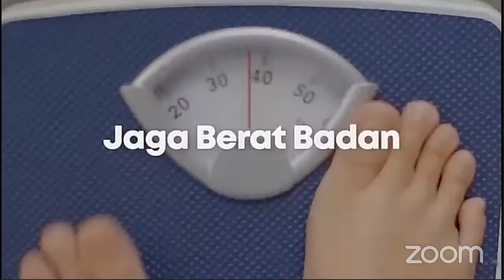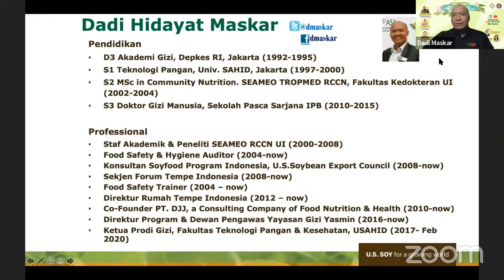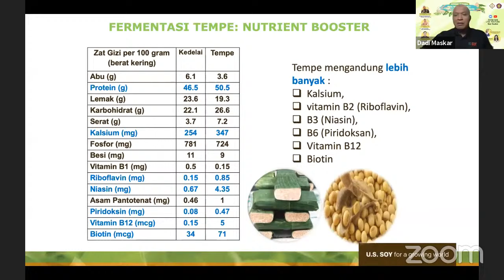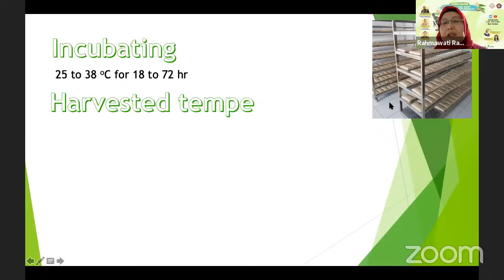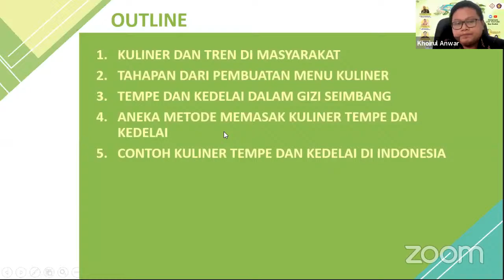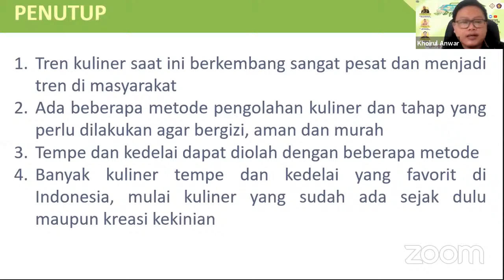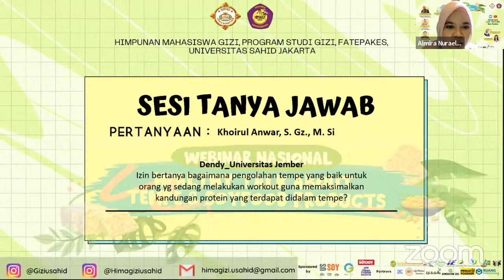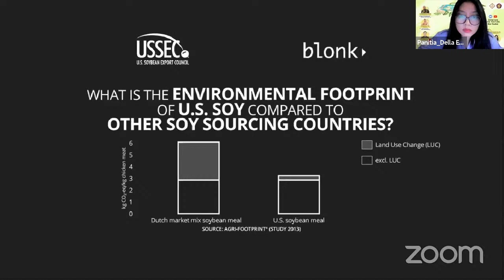WEBINAR NASIONAL NOTES (Nutrition Creative Fest) - HEALTHY TALK ABOUT TEMPE & SOYFOOD PRODUCTS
[𝐖𝐄𝐁𝐈𝐍𝐀𝐑 𝐍𝐀𝐒𝐈𝐎𝐍𝐀𝐋]
Halo, sobat gizi dan pangan di seluruh Indonesia! 🤗
Himpunan Mahasiswa Gizi (HIMAGIZI), Program Studi Gizi, Fakultas Teknologi Pangan & Kesehatan, Universitas Sahid Jakarta dengan bangga mempersembahkan Webinar Nasional dengan tema "𝙃𝙚𝙖𝙡𝙩𝙝𝙮 𝙏𝙖𝙡𝙠 𝘼𝙗𝙤𝙪𝙩 𝙏𝙚𝙢𝙥𝙚 & 𝙎𝙤𝙮𝙛𝙤𝙤𝙙 𝙋𝙧𝙤𝙙𝙪𝙘𝙩𝙨" yang akan diselenggarakan pada:
📍Via ZOOM dan Youtube Gizi Usahid
Acara ini akan ditemani dengan narasumber yang kompeten dan sangat ahli di bidangnya, lho!

𝗡𝗔𝗥𝗔𝗦𝗨𝗠𝗕𝗘𝗥 𝟭 👨
Dr. Dadi Hidayat Maskar, S.T., M.Sc
(USSEC Soyfood Program Indonesia & Dosen Program Studi Gizi FATEPAKES Universitas Sahid Jakarta)
"Tempe & Produk Kedelai serta Manfaatnya untuk Kesehatan"

𝗡𝗔𝗥𝗔𝗦𝗨𝗠𝗕𝗘𝗥 𝟮 👩‍🦱
Dr. Rahmawati, S.T., M.Si
(Dekan FATEPAKES Universitas Sahid Jakarta)
"Teknologi Pengolahan Tempe & Produk Kedelai"

𝗡𝗔𝗥𝗔𝗦𝗨𝗠𝗕𝗘𝗥 𝟯 👨
Khoirul Anwar, S.Gz., M.Si
(Ketua Program Studi Gizi FATEPAKES Universitas Sahid Jakarta)
"Kuliner dari Tempe dan Kedelai di Indonesia"
Acara ini juga akan dipandu oleh MC dan Moderator yang kece banget, lho!

𝗠𝗢𝗗𝗘𝗥𝗔𝗧𝗢𝗥 👱‍♀️
Almira Nuraelah, S.Gz., M.Si
(Dosen Program Studi Gizi FATEPAKES Universitas Sahid Jakarta)

𝗠𝗖 👩
Della Evelyn Nasareth
(Mahasiswi Program Studi Gizi FATEPAKES Universitas Sahid Jakarta)
Fasilitas yang didapatkan:
1. FREE E-Certificate*
2. Ilmu yang bermanfaat
3. DOORPRIZE Menarik!

Selain itu, akan ada pengumuman pemenang lomba NOTES (Nutrition Creative Fest) 🤩
💸 HTM acara ini berapa ya? 🤔
𝗚𝗥𝗔𝗧𝗜𝗦! 🤩 Sobat gizi hanya perlu langsung mendaftarkan diri melalui link berikut:
Informasi lebih lanjut silahkan menghubungi CP berikut:
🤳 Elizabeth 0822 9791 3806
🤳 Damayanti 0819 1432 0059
Kami tunggu kedatangan kalian, sampai jumpa dan salam sehat! 💪